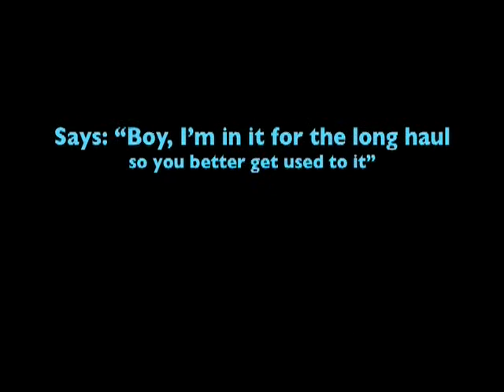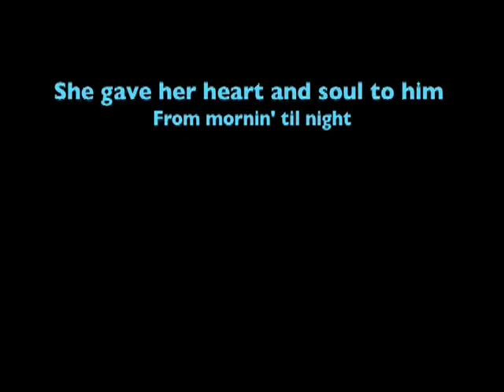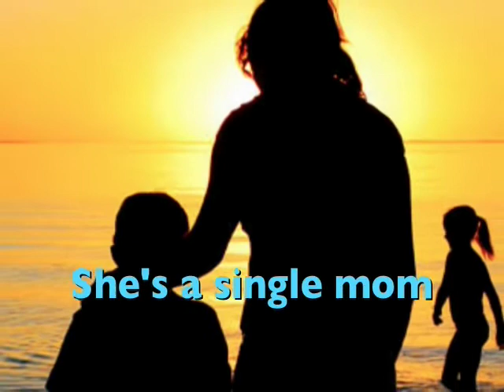Single Mom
In honor of Mothers Day we dedicate this to all the strong women who have raised families on their own. There are many reasons a woman may find herself in this situation but only one reason to carry on: love. My co-writers Jake Stigers and Mike Greenly send this out with deep respect and love for all the women in our lives.